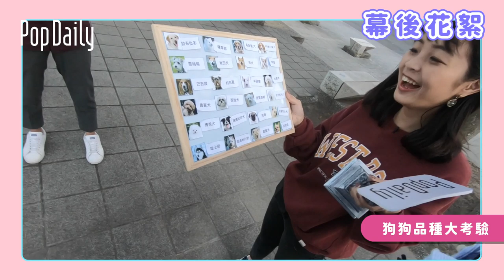狗狗們的大小事搜查！突然跟路人唱起馬爾濟斯之歌？｜街訪#5｜PopDaily 波波黛莉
桃樂比快回家媽媽在找你：）
最後那個破音我不行了

波波街地趣的人氣影片：

👉【街訪路人#12】現在的人都這麼開放？街頭直接親起來！初吻的感覺是什麼？｜波波街地趣｜
👉【街訪路人#9】 這些經典偶像劇主題曲你還記得嗎？電視兒童猜歌猜起來！｜波波街地趣｜

追蹤『 PopDaily 波波黛莉的異想世世界 』發現你的生活靈感
固定每月10號、20號定期上新，影音內容YT搶先看！